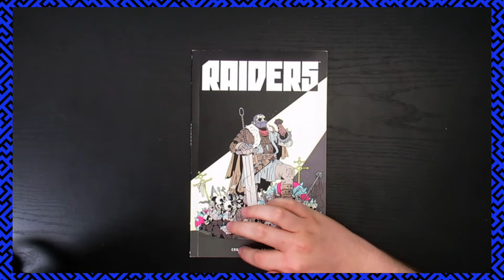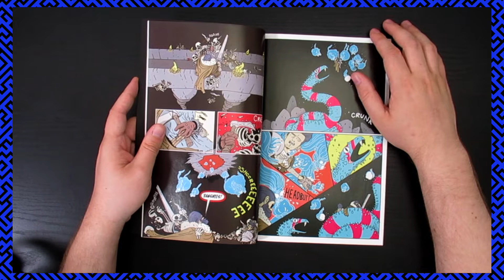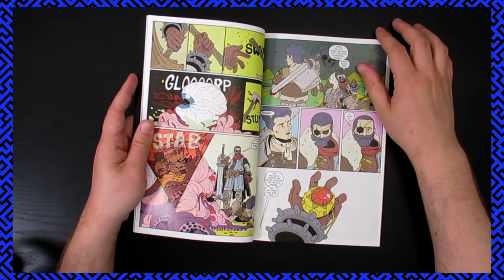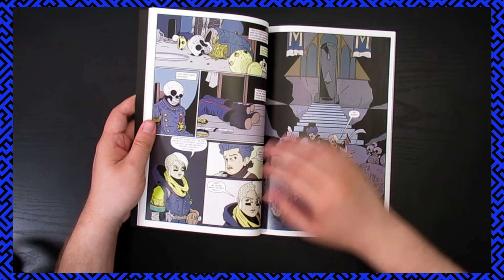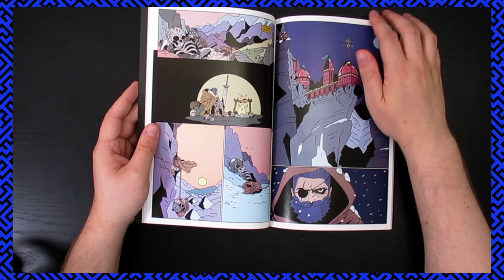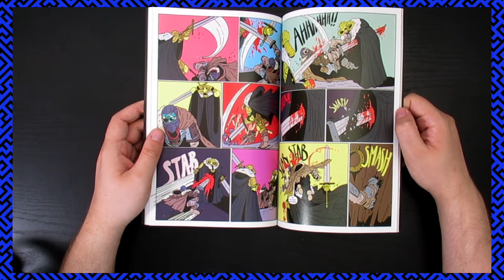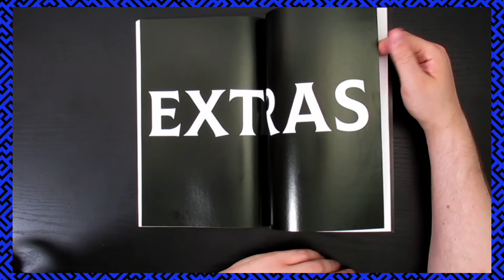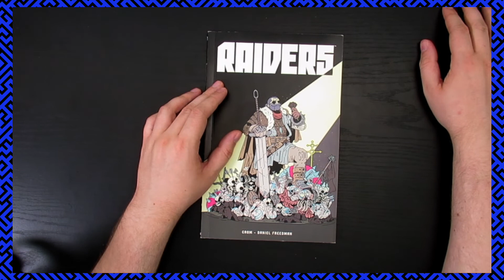COMICS! Raiders: Freedman, Daniel, CROM comic book unboxing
I have followed @CROM_INK for a while, and so I was very intrigued by their vibrant comic book Raiders published by @darkhorsecomics  This comic feels like it was made for gamers, dungeon crawlers, and fantasy fans. Hopefully you enjoy this flip through and check out more of CROM's work!

"From Daniel Freedman (Undying Love) and CROM (Golden Campaign), comes an original graphic novel about family, freedom, and killing monsters for loot.

Marken and Maron, inseparable brothers, are dungeon raiders in a land ruled by corrupt royals and filled with fantastic dangers around every turn. But just as Marken decides that it's time to give up the raiding life, both brothers find themselves at the wrong end of the powers that be and stumble upon a secret that may unravel the entire political system."

MUSIC
2 Cool 2 Care - Anna Burch